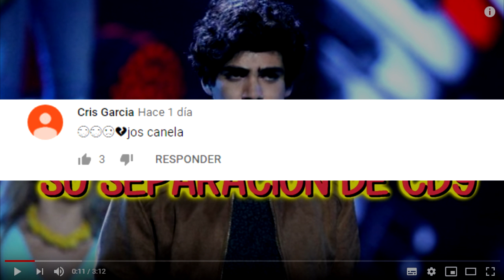TAYLOR SWIFT Y SOPHIE TURNER, ASÍ FUE SU ENCUENTRO